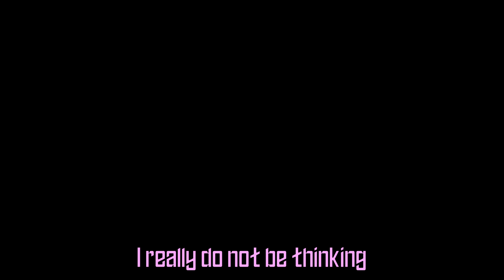When The HR Meeting is About You and Your Co-workers [Lethal Company Funny Moments]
Yo its ya boi DoT.XIV, I'm back with another video, and this weeks video, The boys and I played Lethal Company again, but the only difference is that we're playing the more company mod, which lets us play with more than 4 players. I hope y'all enjoy the video!!!

Socials:
DoT.XIV